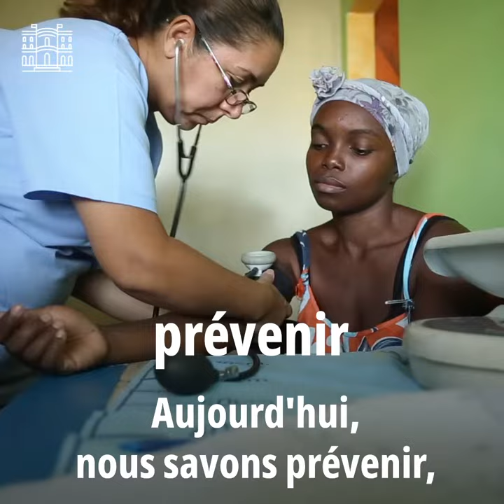Lutte contre le sida, la tuberculose, le paludisme - Stéphanie Seydoux ambassadrice santé mondiale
La France accueille la 6e conférence de reconstitution du Fonds mondial contre le sida, la tuberculose et le paludisme (9-10 octobre 2019, Lyon)

Tous les trois ans, le Fonds mondial de lutte contre le sida, la tuberculose et le paludisme organise une conférence de reconstitution de ses ressources financières.

À cette occasion, tous ses donateurs gouvernementaux et du secteur privé annoncent leur promesse de dons. Le Fonds mondial y convie également ses partenaires et la société civile, y compris des représentants des communautés affectées, tous étant associés à la mobilisation et impliqués dans la mise en œuvre des programmes dans les pays. Les dons collectés servent ensuite à financer directement des programmes de prévention et de lutte contre les trois grandes pandémies, qui tuent près de 2,5 millions de personnes chaque année.

Aujourd’hui, la communauté internationale fait face au risque de voir dévier la trajectoire actuelle d’élimination des grandes pandémies. Pour sécuriser les progrès déjà accomplis et relever les défis qui se posent, l’ensemble de la communauté internationale doit unir ses forces et accélérer le mouvement vers l’atteinte de l’Objectif de Développement durable n°3 (accès à la santé pour tous).

Instragram : @francediplo